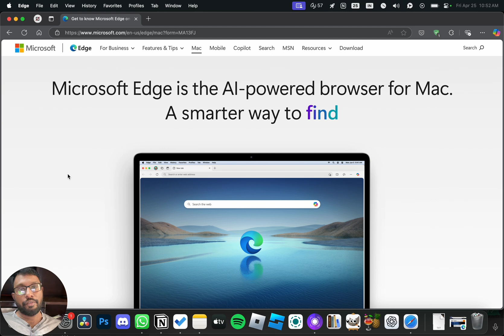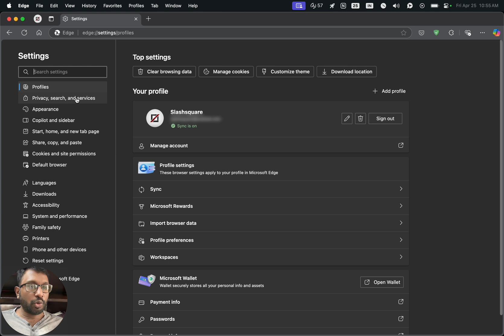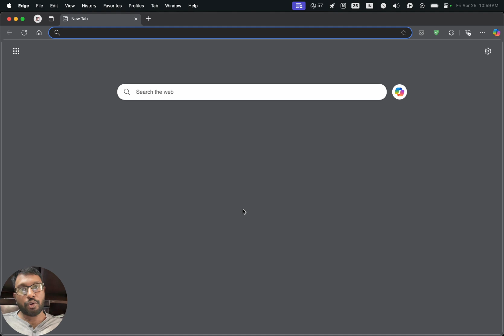How To Block Adult Websites & Content On Microsoft Edge (Desktop App) Web Browser!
Quick steps to block adult websites and content on Microsoft Edge app desktop web browser.

Do kindly let us know if you have any comments.

DeviceBAR is a part of Slashsquare network | Founded & Managed by Pradeep Kumar.